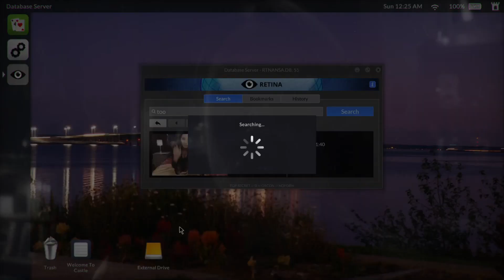Telling Lies PS4 Hypertextual Trophy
Telling Lies
Hypertextual (GOLD)
Clicking down the rabbit hole